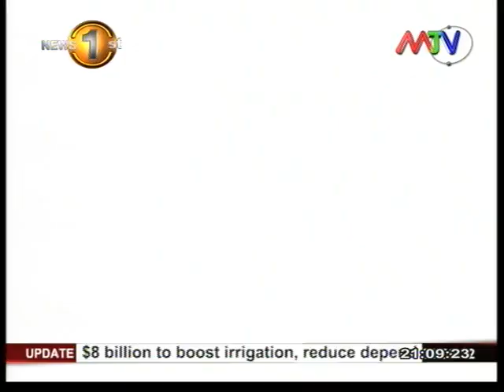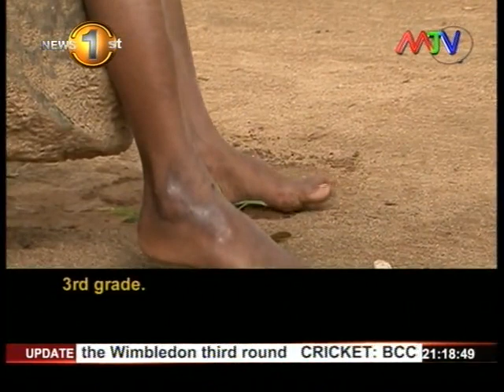News 1st Prime time 9PM english 2nd July 2015